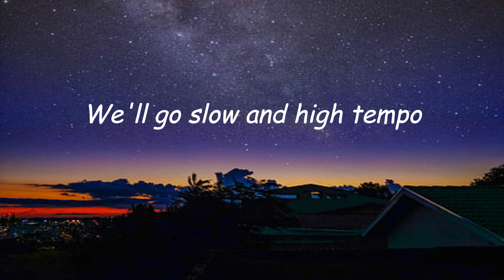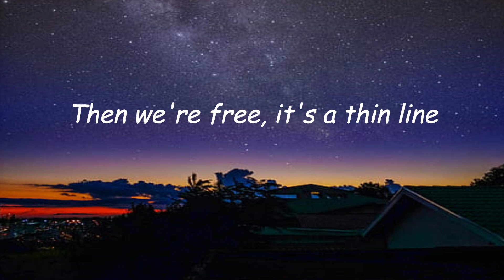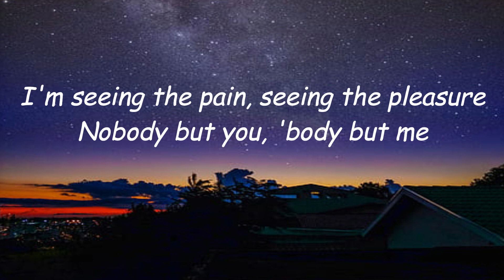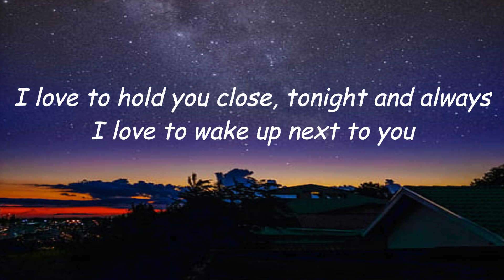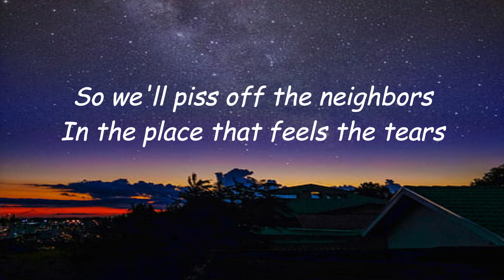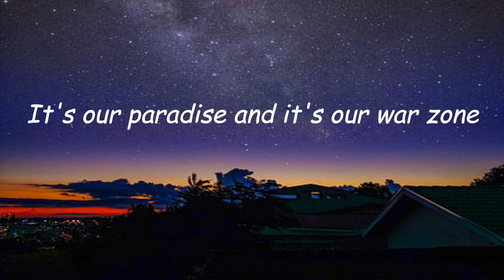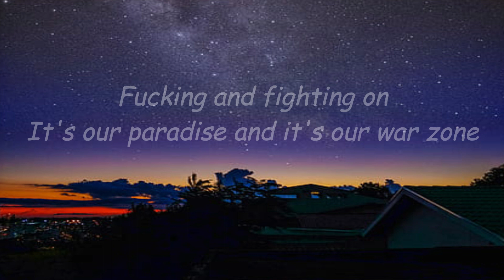PILLOWTALK - ZAYN ( Lyrics Music )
Lyrics Music
🎵 Tittle  : PILLOWTALK
🎙️ Singer : ZAYN

What other songs will the video lyrics be made of? Maybe the songs that are currently viral on TikTok, Spotify, Resso, YouTube, etc.? Write your comments below.

📝 Lirik:

So we'll piss off the neighbors
Pillow talk
My enemy, my ally
Prisoners